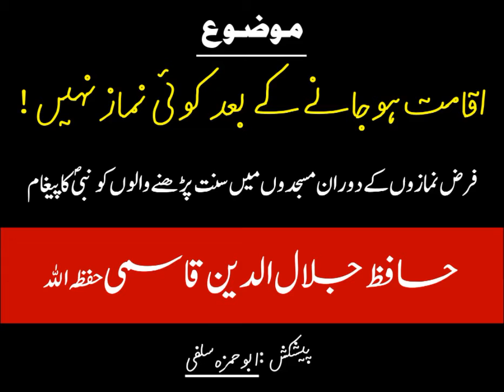iqamat ho jane ke baad namaz padhna durust nahi hai - Shaikh Jalaluddin Qasmi